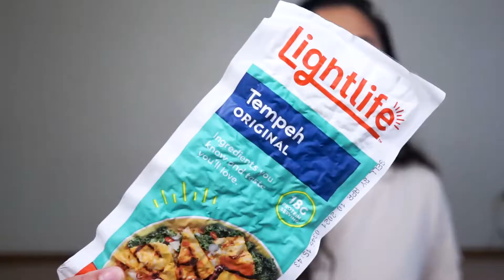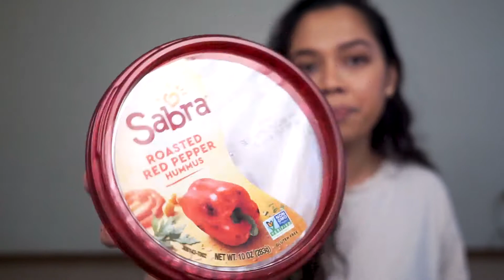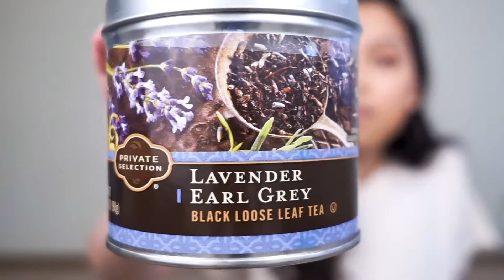Healthy Grocery Haul | Support Your Local Small Businesses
If you are from Carbondale, here are the addresses of the stores I mentioned.

Neighborhood Co-op Grocery
1815 W Main St, Carbondale, IL 62901

International Grocer
1811 W Main St, Carbondale, IL 62901

Fresh Foods
1927 W Main St, Carbondale, IL 62901

FAQ
what’s your ethnicity, nationality? Malay, Malaysian
why is your English so good? I'm bilingual. My family speaks English and Malay
what's your film equipment?